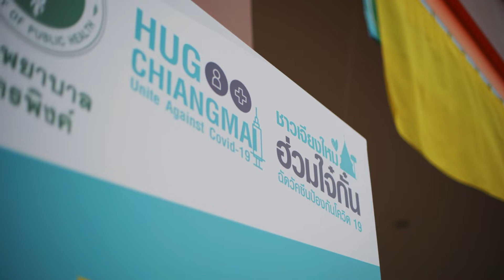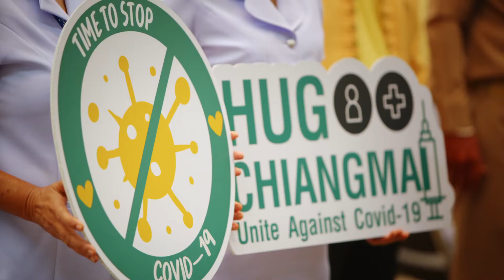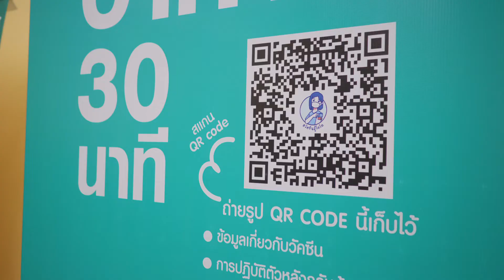ชาวเชียงใหม่ ฮ่วมใจ๋กั๋น ฉีดวัคซีนโควิด-19 : รพ.นครพิงค์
ชาวเชียงใหม่ ฮ่วมใจกั๋น ฉีดวัคซีนโควิด-19
    โรงพยาบาลนครพิงค์ Kick off เริ่มให้บริการฉีดวัคซีนโควิด สำหรับประชาชน ในวันที่ 7 มิถุนายน 2564 โดยจะแบ่งจุดให้บริการเป็น 2 จุดได้แก่
   1.โรงพยาบาลนครพิงค์ : อาคาร 5 ชั้น 1 สามารถให้บริการได้วันละ 500 คน
   2. อุทยานหลวงราชพฤกษ์ : อาคารนิทรรศการ 1 สามารถให้บริการได้วันละ 2,000-2,500 คน
    การฉีดวัคซีนโควิดในวันแรกลุล่วงไปด้วยดี ขอขอบคุณชาวเชียงใหม่ที่ร่วมกัน ฉีดวัคซีน เพื่อสร้างภูมิคุ้มกันหมู่ แล้วเราจะผ่ารวิกฤตครั้งนี้ไปด้วยกัน

ร้านเวฬาดี , ทำดีดีไซน์ ที่ให้การสนับสนุนสื่อประชาสัมพันธืในการรณรงค์การฉีดวัคซีนในครั้งนี้